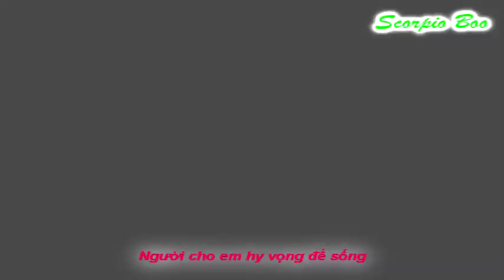You're the person I couldn't love // Baek Dong Soo - Yeo Woon